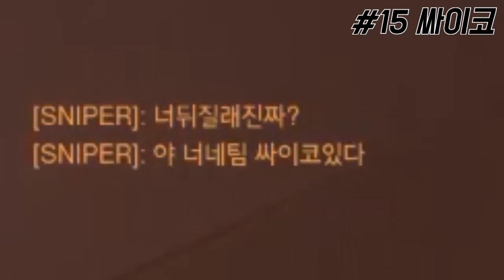[오버워치] 킴성태와 함께 예능보다 더 웃긴 즐겜워치 모음집!! -2-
feat.박사장, 수리부엉이